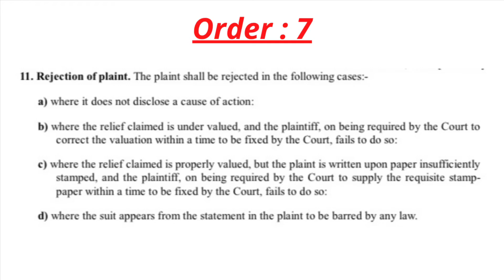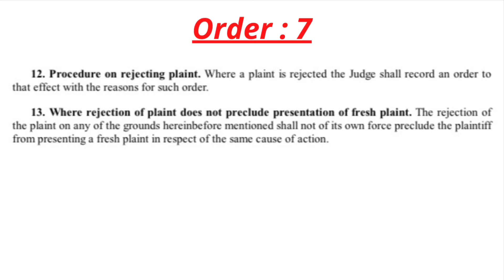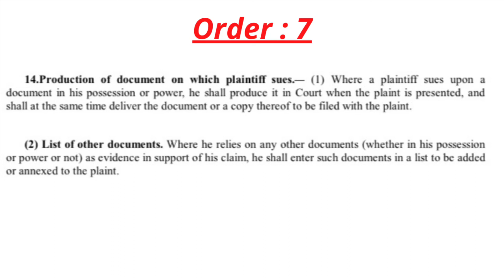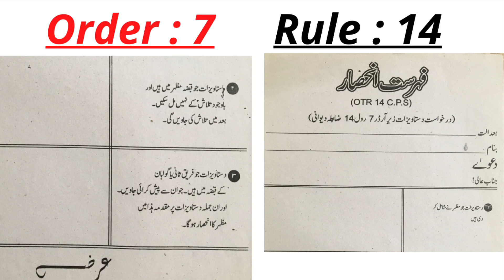Order 7 Rule 11, 12, 13, 14 of CPC | Rejection of Plaint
Order 7 Rule 11 to 14
Rejection of plaint
Procedure on rejecting plaint